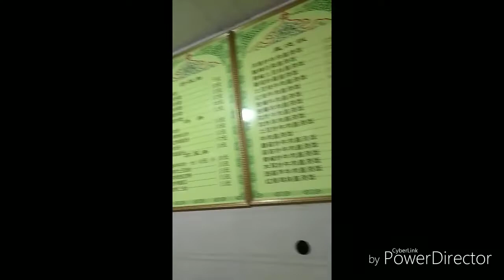Mukbang Ramen di Nanchang Temple China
Ini Ramen 100%halal karena yg jual pak haji dan bang abdul.